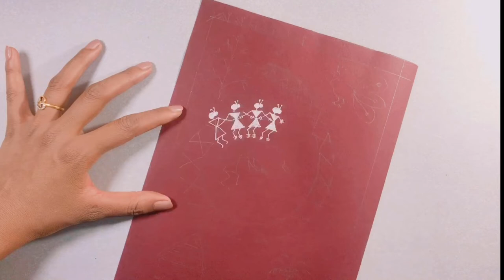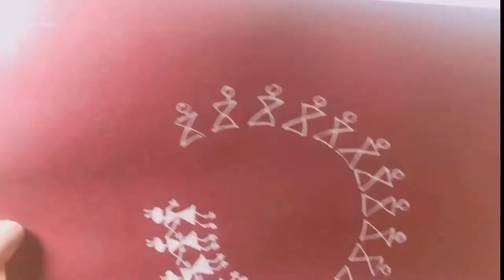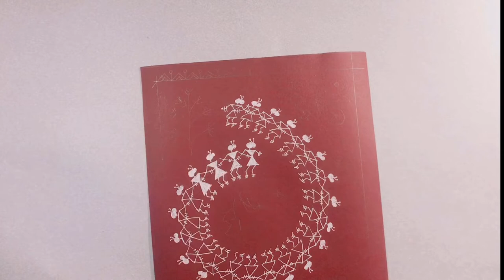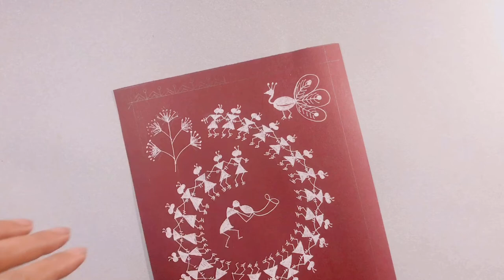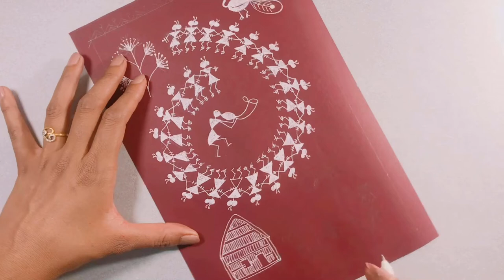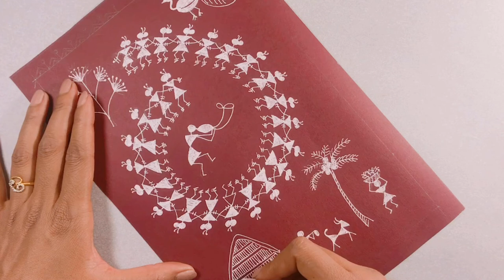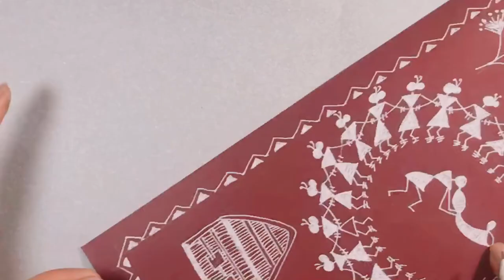Tarpa dance warli painting | warli art for beginners | How to create a warli art painting.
About this video:
In this video I am going to tell about Tarpa dance warli painting. In this tutorial you will learn How to draw warli painting and the techniques. Watch till end to know lot more about this art form. You will love this video, Thank you so much.

Warli painting: This is a form of tribal art mostly created by the tribal people from the North Sahyadri Range in Maharashtra, India.The Warli art has a special characteristic of representing the humble life of the Warli tribe. The trademark of Warli paintings is the use of geometric designs such as triangles, circles, squares, dots and crooked lines are used to depict human figures, animal figures, houses, crops etc. (source: Wikipedia)

What is the meaning of Warli?
What is Warli art used for?
How is Warli art done?
What is Warli art class 10?
How Warli painting is done?
What are the objectives of Warli painting?
What is the importance of Warli painting?
What does Warli painting depict?

Art Supplies are:
1) Paper: 150 GSM or higher (assorted colors)
2) White pens: a) Uniball UM 100 Signo Gel Pen
b) Sakura 57454 Gelly Roll
3)White Charcoal Pencil

Visit My Youtube channel AJ's Art Academy to watch lot of interesting and innovative art videos